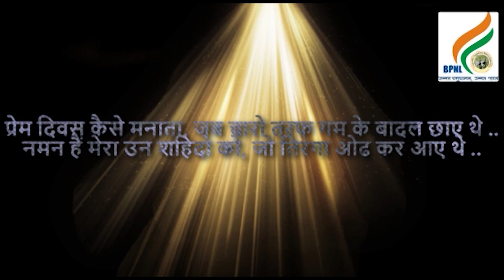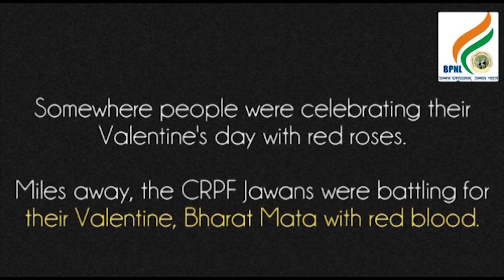श्रद्धांजलि पुलवामा शहीदों को भारतीय पशुपालन निगम लिमिटेड की ओर से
शहीदों की मजारों पर लगेंगे हर बरस मेले, वतन पर मरने वालों का यही बाकी निशां होगा जम्‍मू-कश्‍मीर में दो साल पहले 14 फरवरी 2019 को आतंकवादी हमला हुआ, जिसमें केंद्रीय रिजर्व पुलिस बल (सीआरपीएफ) के 40 जवान शहीद हो गए. पुलवामा हमले की दूसरी बरसी पर पूरा देश शहीद जवानों को याद कर रहा है।
भारतीय पशुपालन निगम लिमिटेड उन सभी शहीद जवानों को श्रद्धा सुमन अर्पित करता है, जो इस हमले में शहीद हुए।